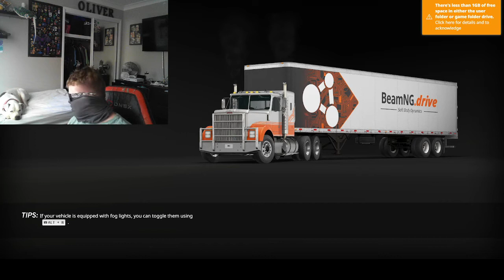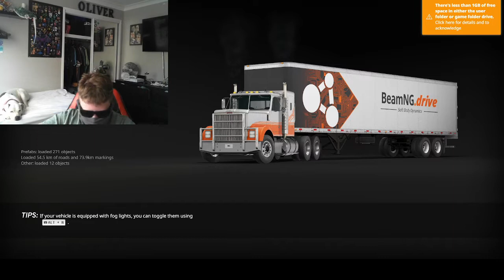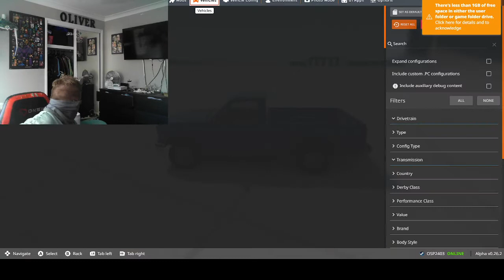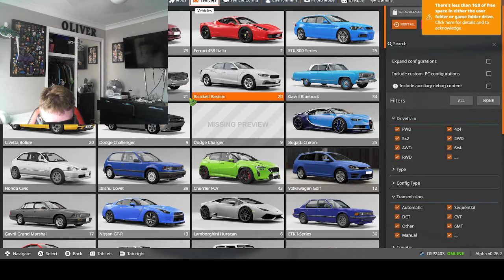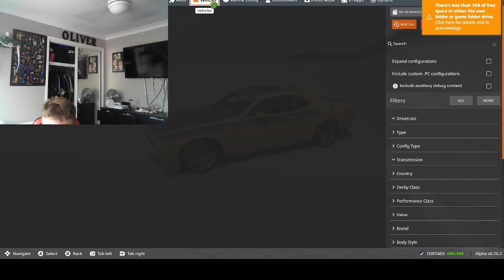beam ng on steering wheel (the sunglasses come off)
za eye reveal